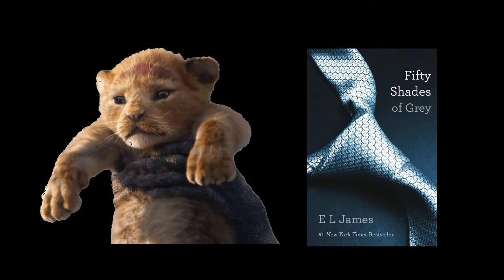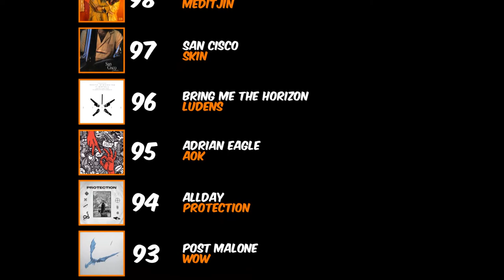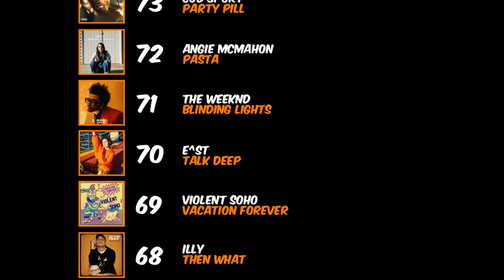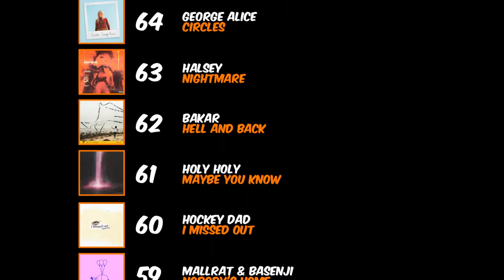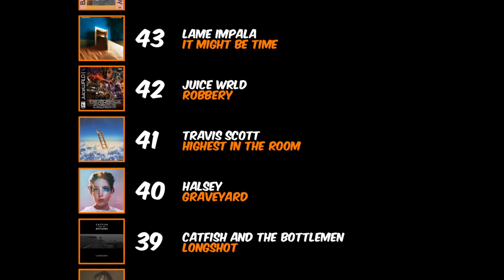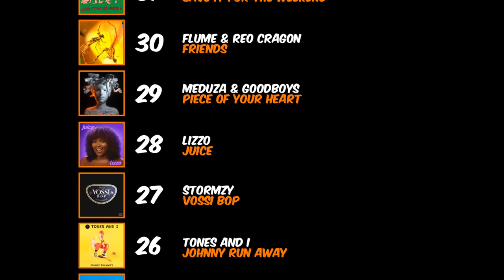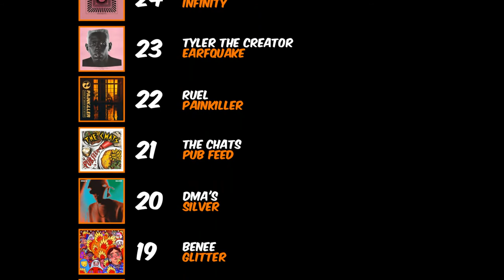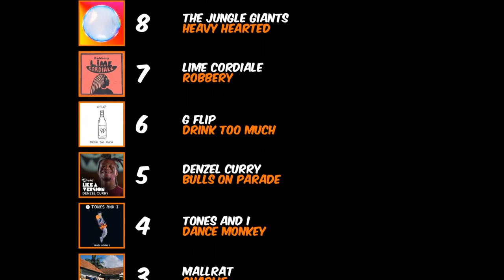Reviewing the Hottest 100 of 2019 in ten minutes!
The whole of TripleJ's Hottest 100 of 2019 reviewed, in ten minutes!

I think in the future I'll find a better visual way to represent this, but until then...